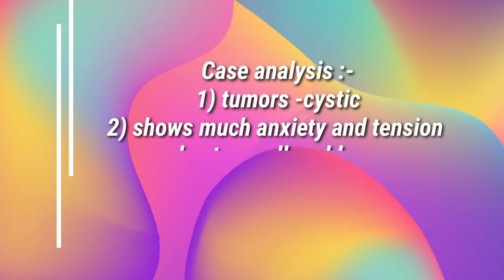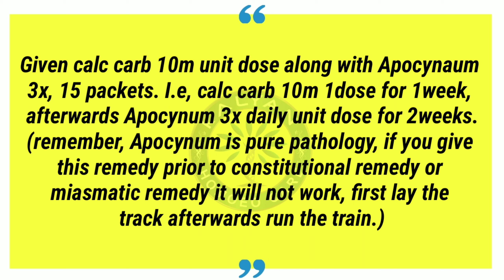Case of oral Mucosal Cyst|Homeopathy Treatment | Dr.Ch.Ravikumar M.D(Hom)Med.| Kalyan Homoeo Care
Case analysis :-
1) tumors -cystic
2) shows much anxiety and tension due to small problem.
Hypochondriasis in coryza( here coryza represent small problem) - calc.
Given calc carb 10m unit dose along with Apocynaum 3x, 15 packets. I.e, calc carb 10m 1dose for 1week, afterwards Apocynum 3x daily unit dose for 2weeks.(remember, Apocynum is pure pathology, if you give this remedy prior to constitutional remedy or miasmatic remedy it will not work, first lay the track afterwards run the train.)